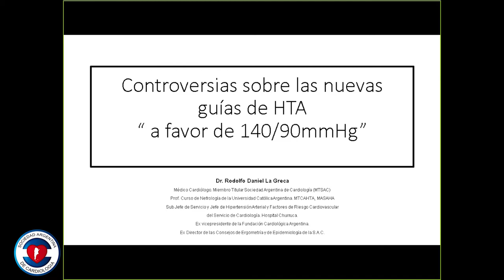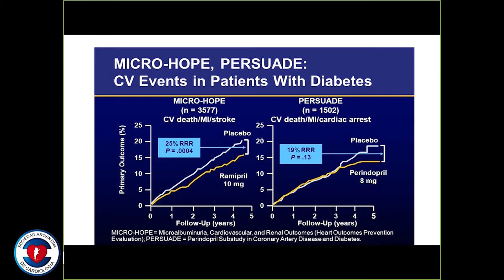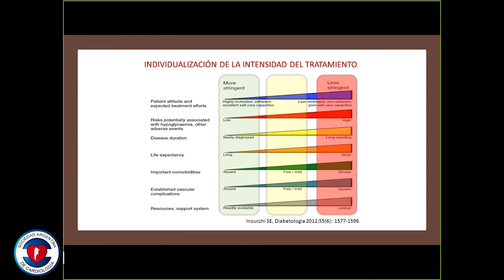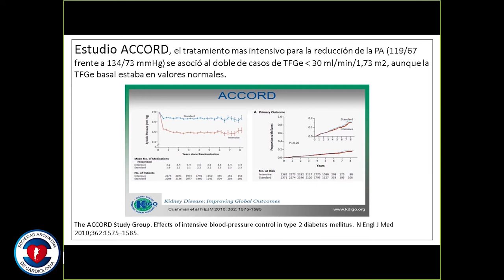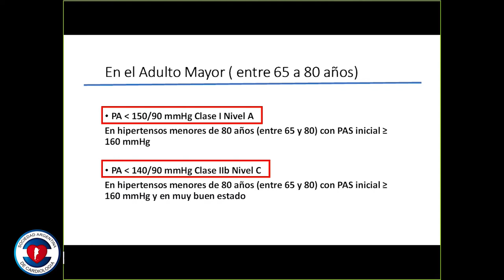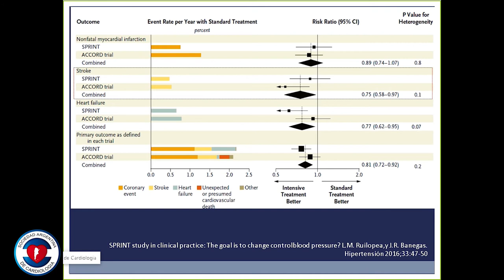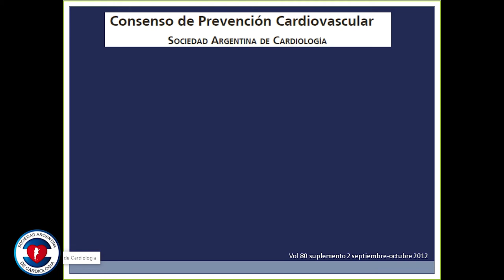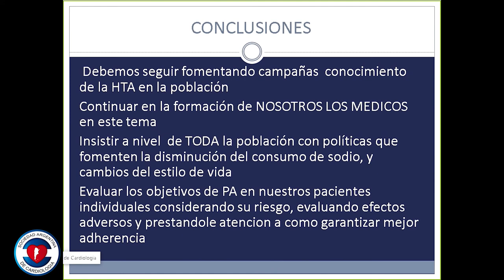Ateneo Consejo de Epidemiología y Prevención Vascular - 17-05-18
Dr. Daniel La Greca
Dra. Mariana Pérez